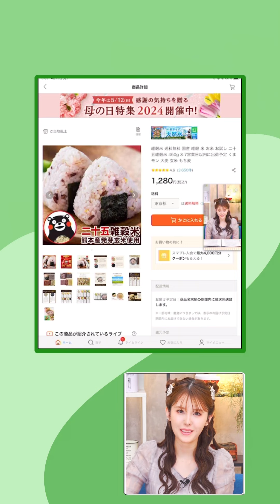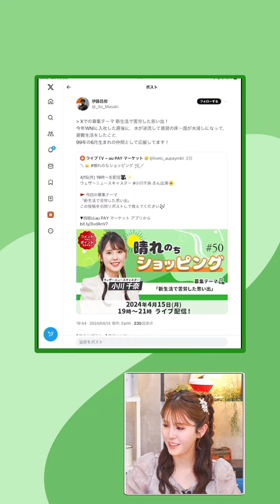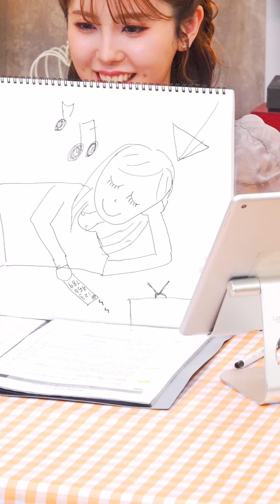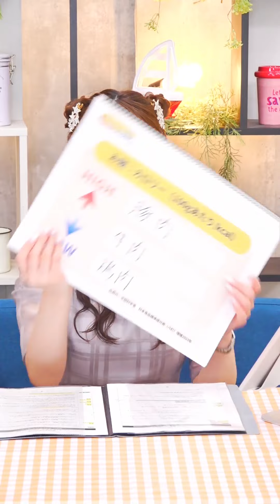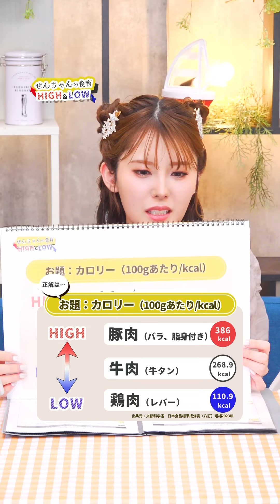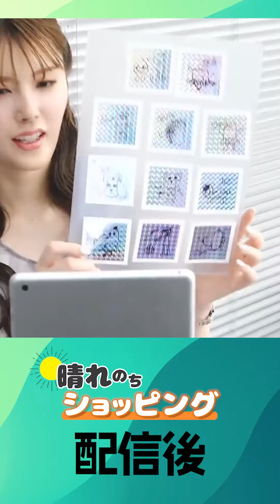【小川千奈】晴れのちダイジェスト【2024/4/15配信】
au PAY マーケットでご覧頂けるライブショッピング番組ライブTV『晴れのちショッピング』のダイジェスト動画です。
※こちらは2024/4/15に配信されたものです

▼ライブTVの最新の番組情報はこちら（スマホから）
（※au PAY マーケット・アプリのダウンロード後に上記リンクをタップしてください）